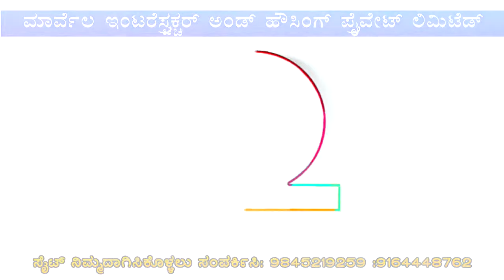ಜೂಜಾಟ ಆರು ಜನರ ವಿರುದ್ಧ ಪ್ರಕರಣ ದಾಖಲು.ಕೆಂಚಾರ್ಲಹಳ್ಳಿ ಪೊಲೀಸ್ ಠಾಣೆ ವ್ಯಾಪ್ತಿಯ ಕೋನಪಲ್ಲಿ ದಾರಿಯಲ್ಲಿ ಘಟನೆ.